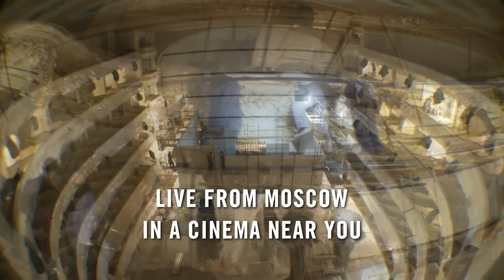BOLSHOI GALA tr